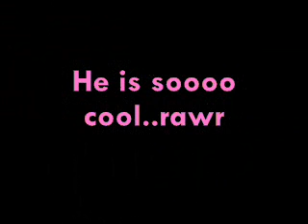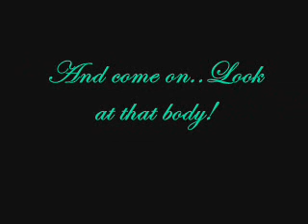Joshy-Poo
This is one of my best buddies on stickam!!